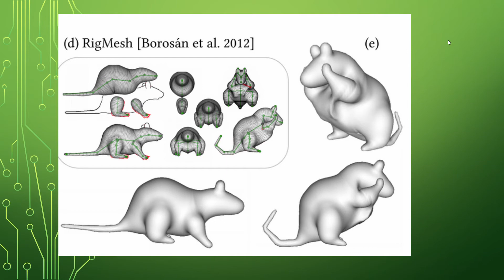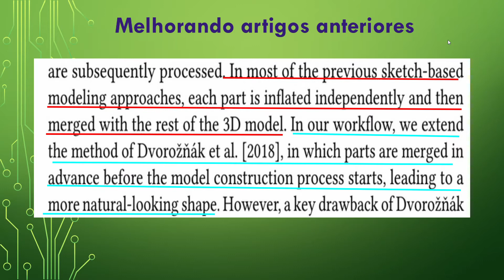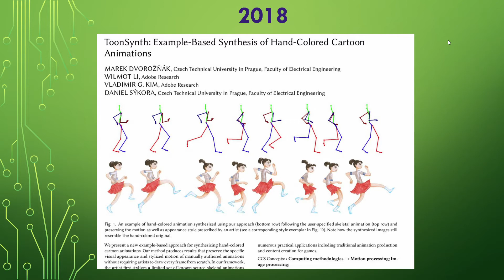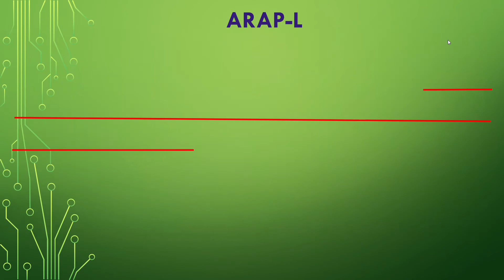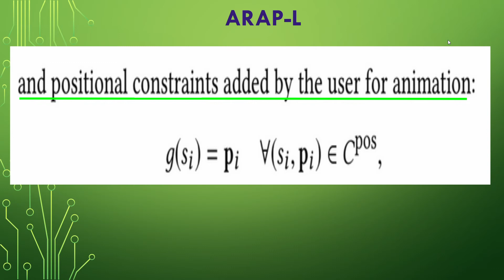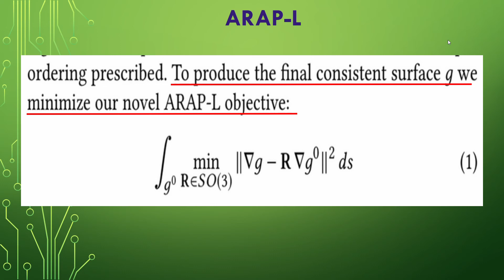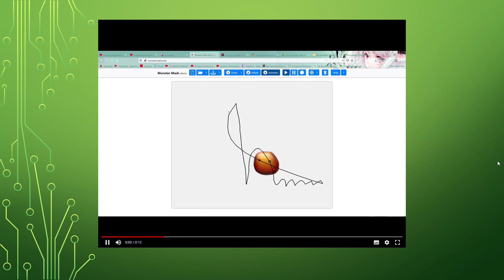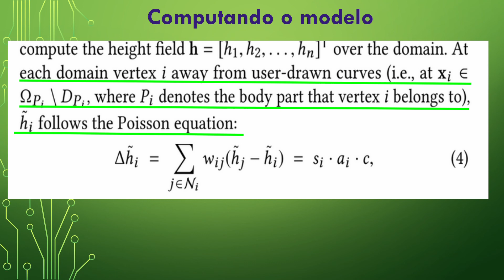Algoritmos de Modelagem 3D: Monster Mash # 4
Nessa série de vídeos iremos analisar um artigo que criou um sistema que consegue transformar imagens 2D em 3D com muita eficiência.

Não só isso, mas o software pode permitir fazer animações com esse objeto 3D criado de forma fácil, eficiente e divertida. Vamos tentar dar uma pincelada de como esse programa funciona.